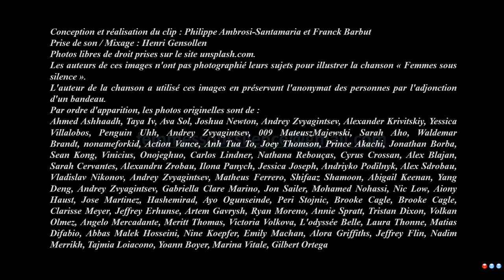FEMMES SOUS SILENCE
Voici ma première chanson: "Femmes sous silence". Je cherche un chanteur ou une chanteuse professionel(le) qui aura envie d'interpréter ce titre. Pour cette présentation, la voix est hélas...la mienne, mais vous devrez imaginer celle d'un chanteur de talent ou une belle voix féminine. Merci pour le relai du lien de cette vidéo autour de vous et pour toute mise en relation avec le circuit professionnel. Je serais heureux de pouvoir contribuer financièrement à l'aide d'une association qui vient au secours des "femmes sous silence". Je m'engage en effet à reverser tous mes droits d'auteur si par bonheur cette chanson devait trouver un(e) interprète qui lui donnerait une notoriété. Merci pour votre temps.